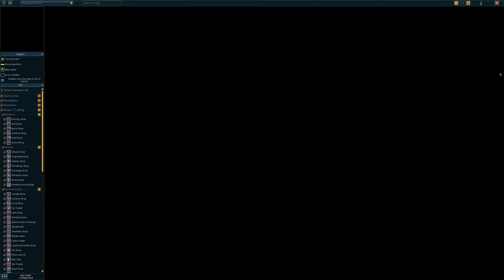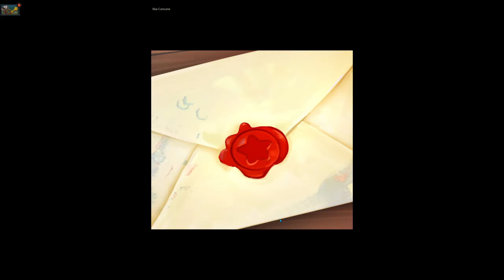Runescape 3 - #42 Violet Is Blue Too (Taverley, White Wolf Mountain, F2P/P2P Quest)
This is part 42 of my Runescape 3 series. I show how to advance through the quest - Violet Is Blue Too. (No Voiceover). This quest can be found just West of Taverley, on White Wolf Mountain.

If your interested in trying this game out then you can find it on STEAM..

Have you played this game? What did you think?

Thanks!